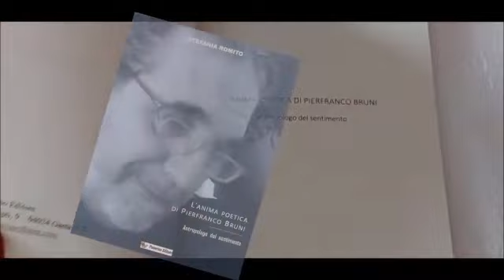“L’ANIMA POETICA DI PIERFRANCO BRUNI” di Stefania Romito – Passerino Editore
Il primo libro interamente dedicato alla poetica di Pierfranco Bruni, tra gli scrittori più significativi del panorama editoriale italiano, già candidato al Nobel per la Letteratura.
Pierfranco Bruni viene indagato da Stefania Romito in maniera analitica mediante un percorso che segna le tappe più rappresentative della sua ars scribendi che contempla i vari ambiti della scrittura, dalla narrativa al saggio passando attraverso la poesia. Il ritratto che ne emerge è quello di uno scrittore che vive l’inquietudine come trascendenza e l’amore come illuminazione.
L’autrice penetra le singole opere compiendo un approfondito studio sul pensiero bruniano al fine di restituirne la sintesi immanente. Metafisica, alchimia, rimembranza, sono solo alcuni degli assunti esistenziali di una estetica della parola in cui la visione antropologica diventa filosofia dell’anima.